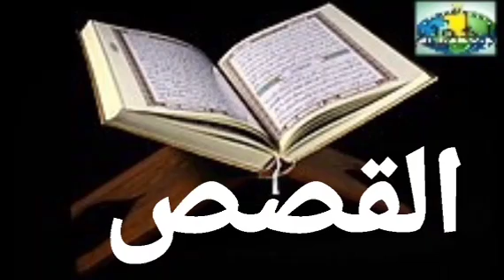028 Al-Qasas versets 43 à 50 Imam Abdoulaye Koita Quran Tafsir Bambara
028 Al-Qasas versets 43 à 50 Imam Abdoulaye Koita Quran Tafsir Bambara

جزاكم الله خيرا جزاء

La paix, la miséricorde et les bénédictions de Dieu

Tout-Puissant